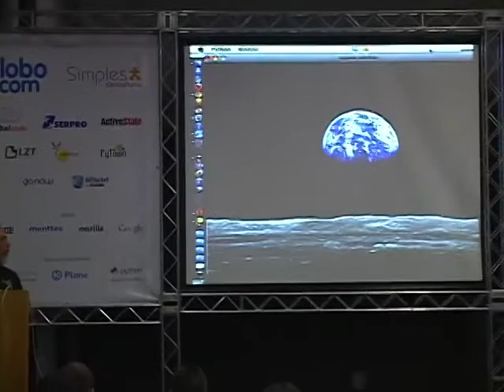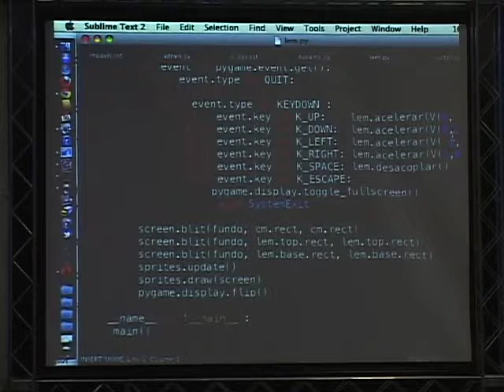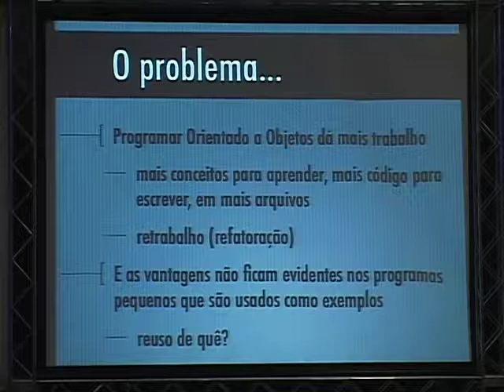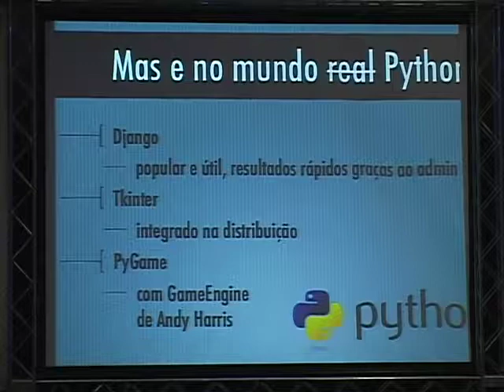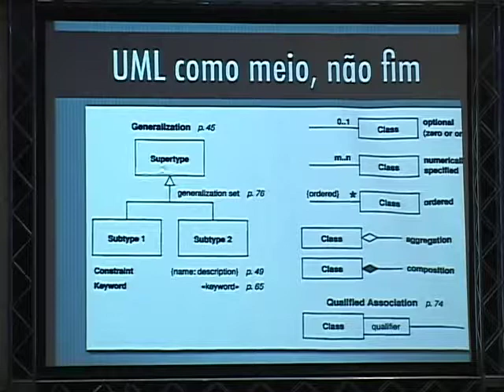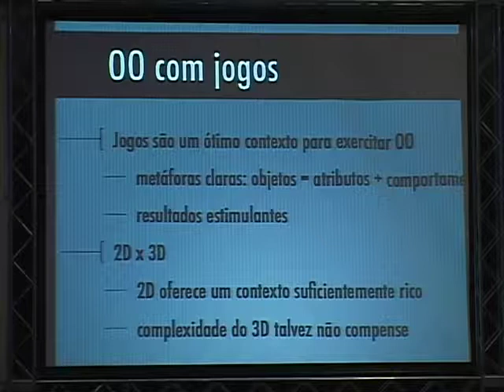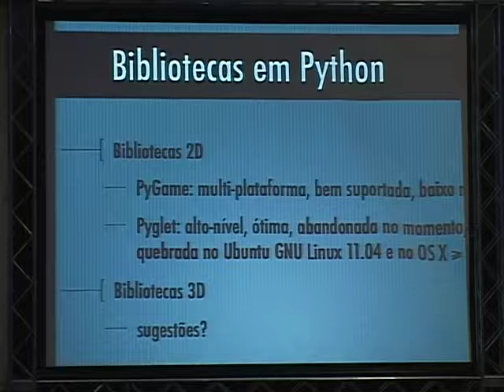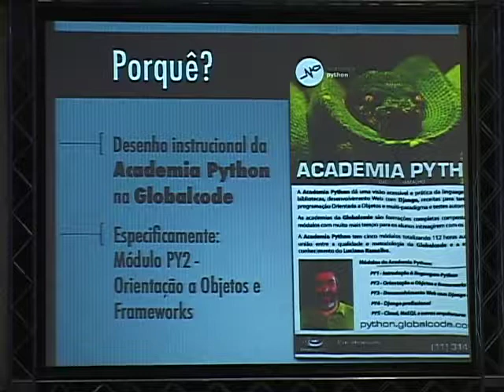2 Luciano Ramalho Ensinando OO com Python, Django e Pygame